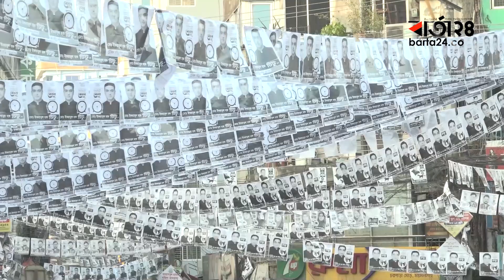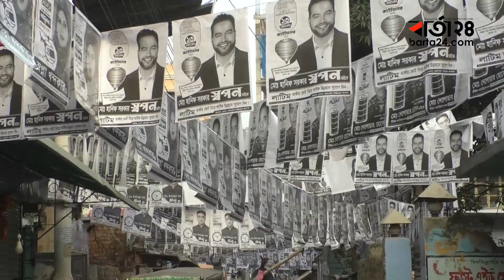বাউল গান নির্বাচনী প্রচারণা; জমে উঠেছে ময়মনসিংহ সিটি নির্বাচন | Mymensingh | Barta24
বাউল গান নির্বাচনী প্রচারণা; জমে উঠেছে ময়মনসিংহ সিটি নির্বাচন।

ভোট কেন্দ্রে কোন অনিয়ম হলে সেই কেন্দ্র বন্ধ করে দেওয়ার পাশাপাশি যেকোন অনিয়মেই ব্যবস্থা নেওয়া হবে বলে জানান নির্বাচন কমিশনার।